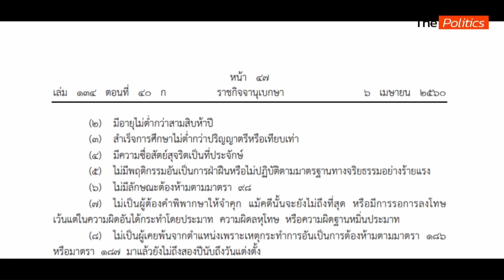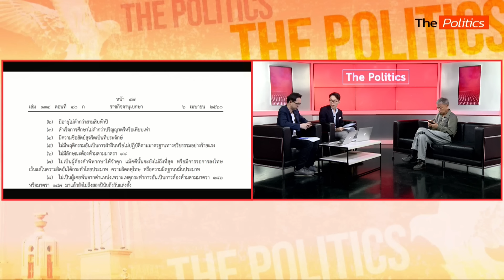ประเทศนี้ห้าม "พิธา-ธนาธร" เป็นนายกฯ ไม่รู้หรือ? "มีชัย" เขียนกฎหมายบล็อกหลายชั้น : Matichon TV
"ใบตองแห้ง" อธึกกิต แสวงสุข พูดคุยในรายการ The Politics ข่าวบ้าน การเมือง แสดงมุมมองว่า ประเทศนี้ เขาห้ามไม่ให้ พิธา ลิ้มเจริญรัตน์ และ ธนาธร จึงรุ่งเรืองกิจ เป็นนายกฯ ไม่รู้หรือว่า "มีชัย ฤชุพันธุ์" เขียนกฎหมายบล็อกไว้หลายชั้น